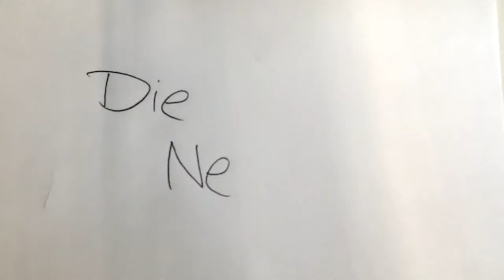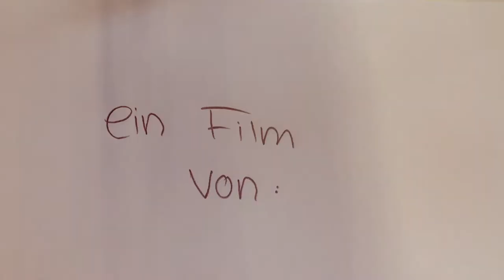Die Neue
Ein Trickfilm aus der Freien Schule in Köthen zum Thema: 10 Jahre Freie Schule Anhalt.